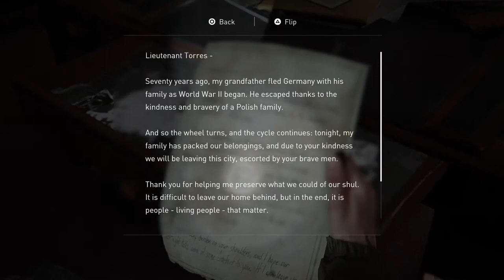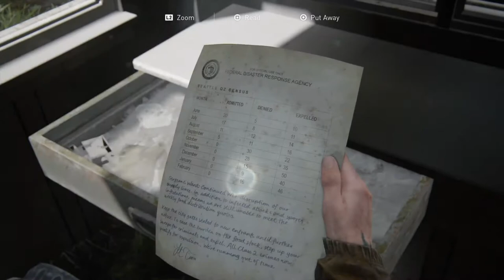the last of us 2 part 5